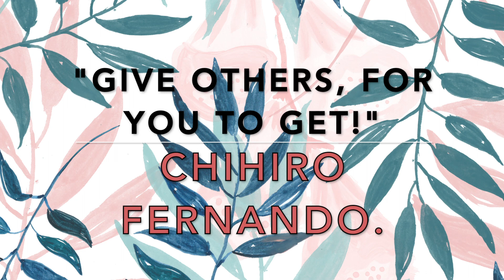My FIRST ever experience working for a fashion show! BTS of the Fashion show! #2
Hey guys!!

See you guys on every Monday! bye!!